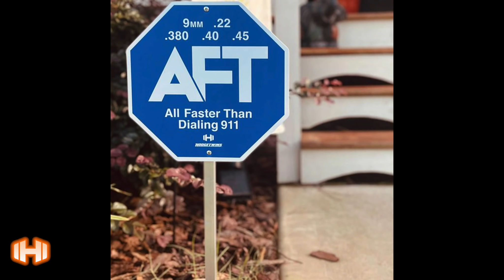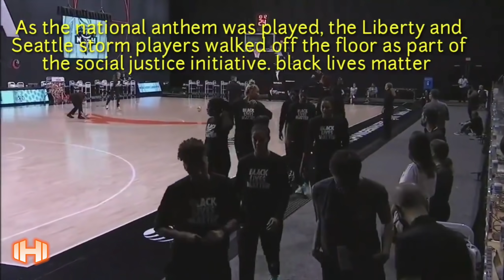Joe Biden’s Awkward Moment Takes Knee To Celebrate WNBA Champs